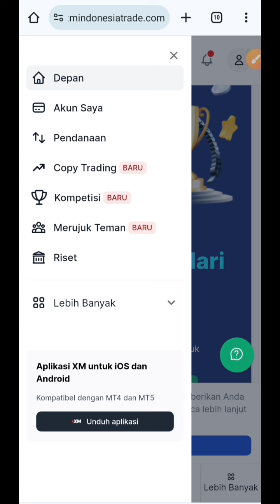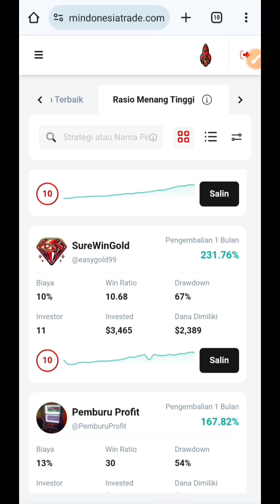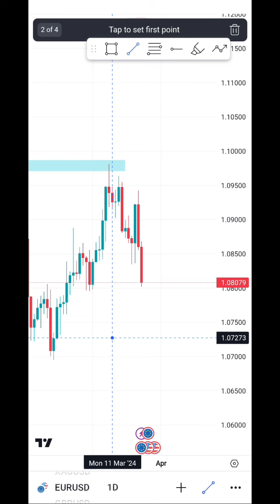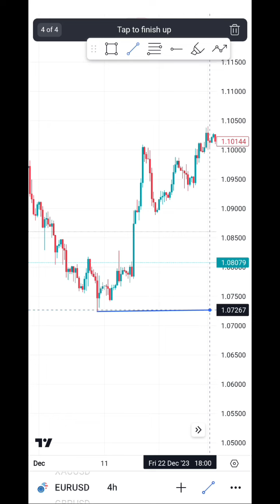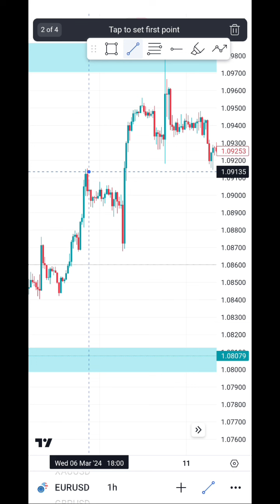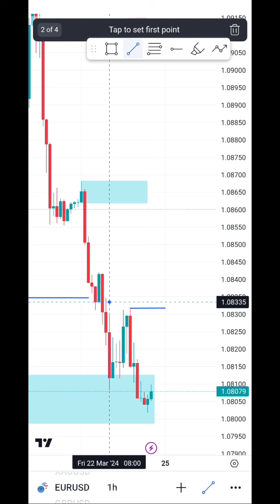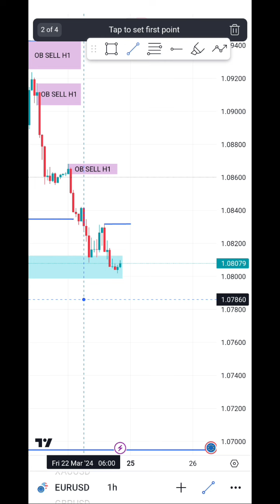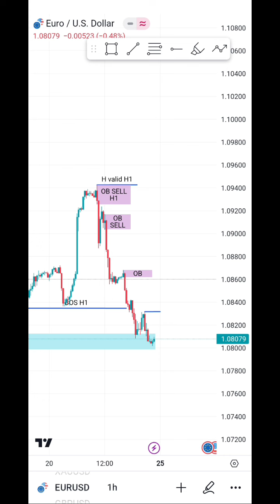Analisa EURUSD (siap-siap SELL di area ini)‼️ | XM Copy Trading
PERHATIAN!!